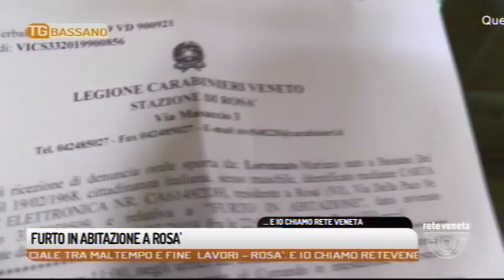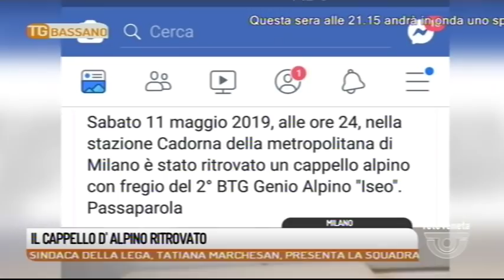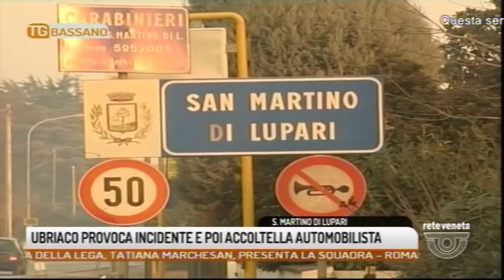TG BASSANO - Edizione completa 18/05/2019 20.29.51